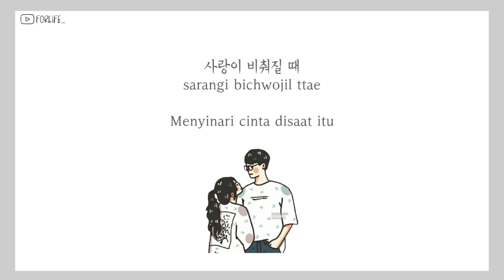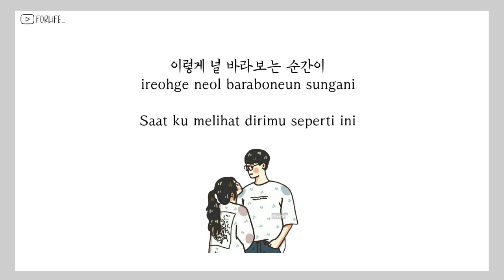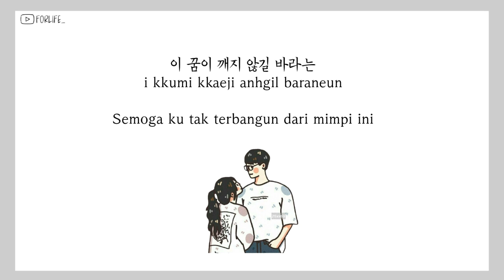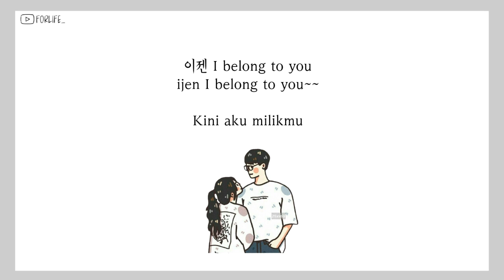Eric Nam - The Night // Lirik Sub Indo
•Artist : Eric Nam
•Song : The Night
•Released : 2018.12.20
•Album : Encounter Pt.4
•Sub Indo : FORLIFE_
• Picture : Pinterest (TikTok)
• Inspired : lili YT Channel